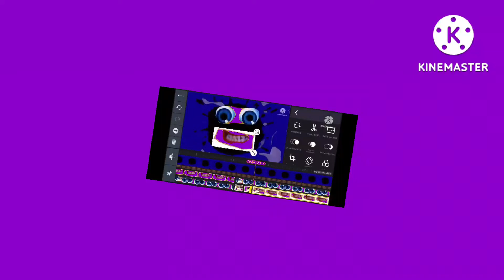Klasky csupo 4000